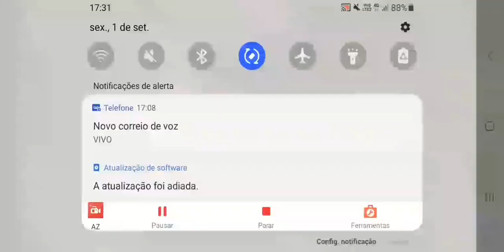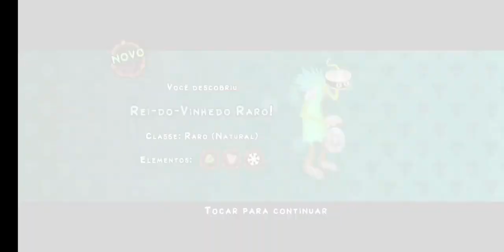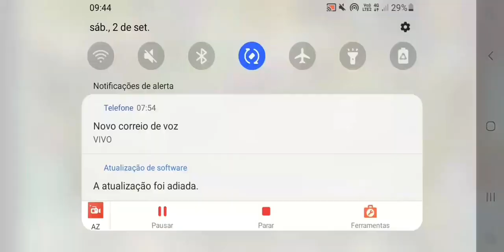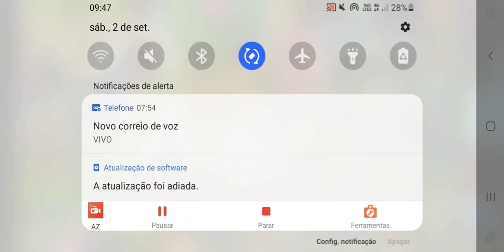NÃO ACREDITO! ESSA É MINHA 1° WUBCAIXA RARA NO MY SINGING MONSTERS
Nesse video eu ativei minha primeira wubcaixa rara no my singing monsters.

Meu codigo de Amigo: 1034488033LN